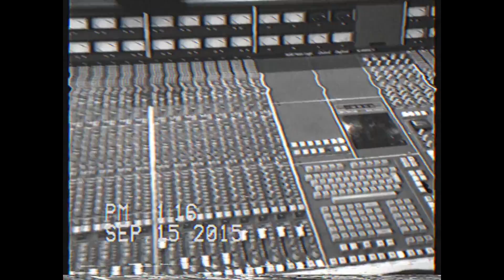Counterfeit - Letter To The Lost (Official Audio)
Counterfeit - Letter to the Lost

Lyrics:
"It’s been a little while now
since I last saw your face
And i’m hoping that in death
that you have found a better place
I still think about your childhood
And the future you did waste
I guess you felt you don’t belong here
and that haunts me everyday

And I know that I get lonely
When I think about your smile
And there’s moments when I know
I could have helped or should have tried
And I’m sorry I get angry
When I know what you have lost

I just wish you could have told us
you had gotta go
There’s so many things un-answered
So many things I wish I’d known
And I know where you belong
and it’s not here upon this earth
I just wish you could have told me
and not given me this curse

But now you’re home"

Counterfeit's debut album Together We Are Stronger is out 17th March on Xtra Mile Recordings

iTunes pre-order: smarturl.it/Counterfeit-itunes

Stay in touch with Counterfeit to be the first to hear about tour dates and new music: